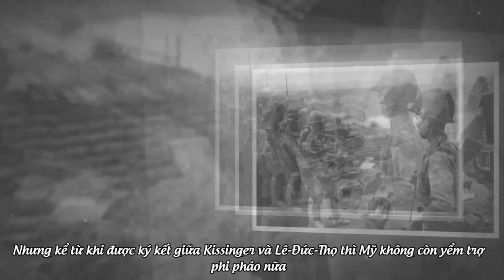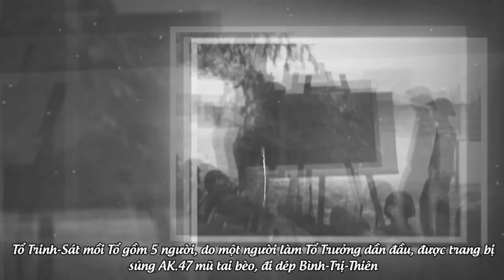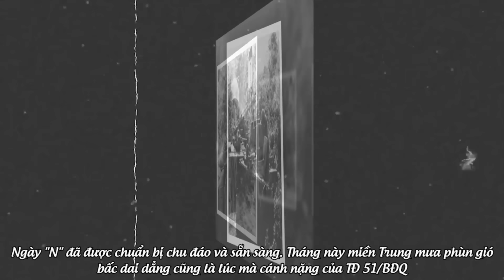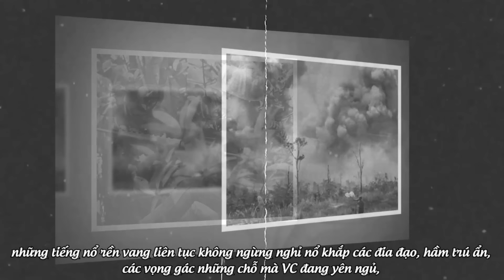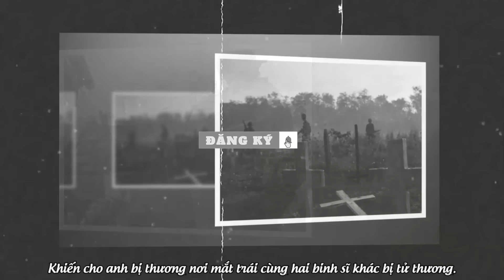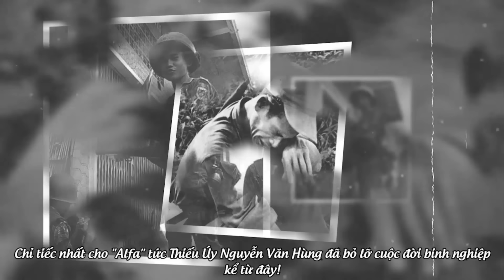Tiểu Đoàn 51 Biệt Động Quân VNCH Chiếm Lại Cao Điểm H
Cao Nguyên có vị trí chiến lược vô cùng quan trọng trong công cuộc bảo vệ miền Nam.  việt cộng thường lợi dụng địa thế phức tạp tại đây để âm thầm chuyển quân chiến cụ theo đường mòn hồ chí minh xâm nhập sâu vào lãnh thổ Việt Nam Cộng Hòa. Tại cao điểm H thuộc vùng đồi núi Bình Định bộ tổng tham mưu QLVNCH đã điều động liên đoàn 6 biệt động quân VNCH đến để chiếm lại vị trí chiến lược này từ tay việt cộng. tiểu đoàn 51 BĐQ VNCH được giao nhiệm vụ trong trận chiếm lại căn cứ H này từ tay địch. Mời các bạn cùng theo dõi trận đánh này qua phần tường thuật của tác giả mũ nâu Nguyễn Văn Thịnh.